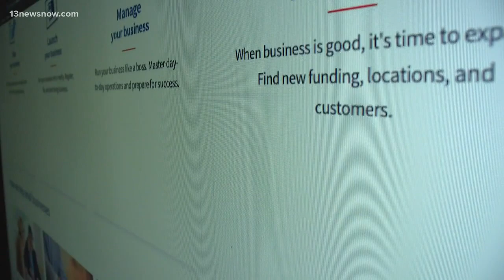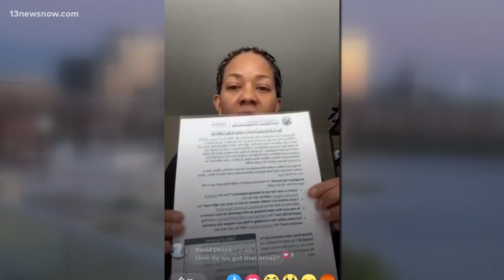Small business owners anxious to receive loans amid coronavirus pandemic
Business owners may end up waiting several weeks before receiving loans.